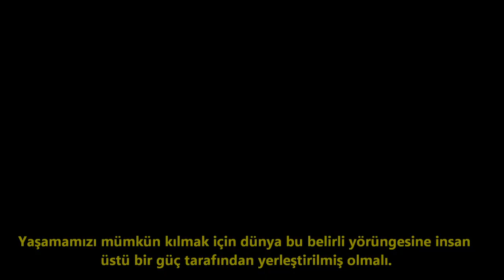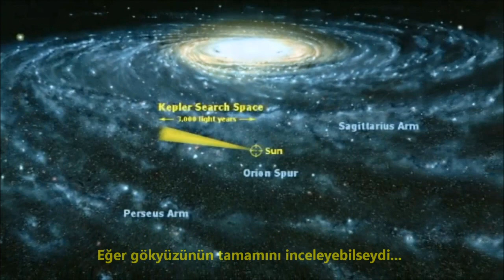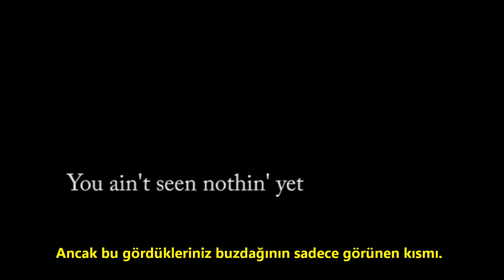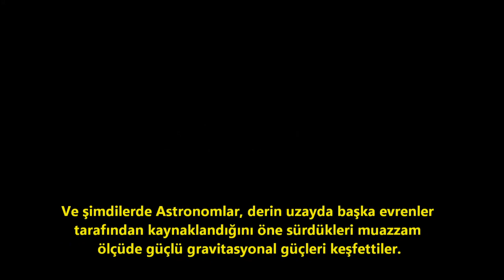Yaratılışçılar yine kaybetti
"Yaşamın mümkün olabilmesi için dünyamız "Goldilocks bölgesi" adı verilen mükemmel bir noktada bulunmaktadır. Güneşe çok yakın olsaydık pişerdik, çok uzak olsak donardık. Yaşamımızı mümkün kılmak için dünya bu belirli yörüngesine insan üstü bir güç tarafından yerleştirilmiş olmalı". Yaratılışçılar bunu yıllardır söylüyor. Bakalım artık söyleyebilecekler mi.

Original video owner: darkmatter2525